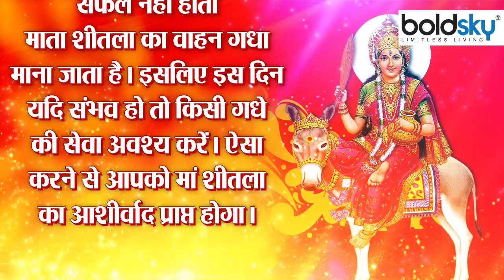Sheetala Ashtami 2022: शीतला अष्टमी के दिन क्या दान करना चाहिए क्या नहीं | Boldsky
Sheetala Ashtami is celebrated on the Ashtami date of the Krishna Paksha of Chaitra month. On this day, offering stale food to Mother Sheetla, the same food is taken. Sheetla Ashtami is also known as Basoda. On the day of Sheetala Ashtami, bring brooms and soup to your house and definitely worship them. Don't use them at all. 5. On this day Mother Sheetla is worshiped at the place of Holika Dahan. So go there and worship Mother Sheetla. 6. After worshiping Mother Sheetla, apply turmeric on the forehead of all the children of your house. By doing this they will not suffer any kind of disease. 7. Donation of broom and soup is also done in any temple on this day. Therefore, if possible, donate brooms and soup to Sheetla Mata's temple. 8. On the day of Sheetala Ashtami, something must be given to the potter as prasad and also dakshina should be given. It is believed that the worship of Sheetla Mata is not successful until the potter does not eat anything. 9. The vehicle of Mata Sheetla is believed to be a donkey. Therefore, on this day, if possible, do the service of a donkey. By doing this you will get the blessings of Mother Sheetla. Watch Video Of Sheetala Ashtami Ke Din Kya Daan Karna Chahiye Kya Nahi ?

शीतला अष्टमी (Sheetala Ashtami) चैत्र मास के कृष्ण पक्ष की अष्टमी तिथि के दिन मनाई जाती है। इस दिन बासी भोजन से मां शीतला को भोग लगाकर वही भोजन ग्रहण किया जाता है। शीतला अष्टमी को बसोड़ा (Basoda) के नाम से भी जाना जाता है।इस दिन मां शीतला की पूजा होलिका दहन वाले स्थान पर की जाती है। इसलिए वहीं जाकर मां शीतला की पूजा करें। 6. मां शीतला की पूजा करने के बाद हल्दी को अपने घर के घर के सभी बच्चों के माथे पर अवश्य लगाएं। ऐसा करने से उनको किसी भी प्रकार का कोई रोग नहीं सताएगा। 7. इस दिन किसी भी मंदिर में झाडू और सूप का दान भी किया जाता है। इसलिए यदि संभव हो तो शीतला माता के मंदिर में झाडू और सूप का दान अवश्य करें। 8. शीतला अष्टमी के दिन कुम्हारन को प्रसाद के रूप में कुछ न कुछ अवश्य देना चाहिए और साथ ही दक्षिणा भी देनी चाहिए। ऐसा माना जाता है कि जब तक कुम्हारन कुछ नहीं खाती है तब तक शीतला माता की पूजा सफल नहीं होती। 9. माता शीतला का वाहन गधा माना जाता है। इसलिए इस दिन यदि संभव हो तो किसी गधे की सेवा अवश्य करें। ऐसा करने से आपको मां शीतला का आशीर्वाद प्राप्त होगा। वीडियो में देखें शीतला अष्टमी के दिन क्या दान करना चाहिए क्या नहीं ?